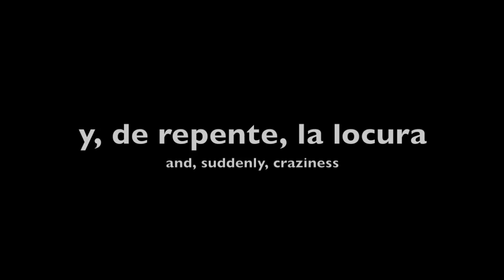4 ISLANDERS, 4 TRIDENTES HOBIE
De 6 que hay, 4 tridentes hemos salido a disfrutar navegando por el sur de Gran Canaria. No mucho viento, pero sí aceptable para disfrutar. Llegó a llovernos. Comimos en Puerto Rico y seguimos hasta playa del Cura. A la vuelta, volqué mi Tandem Island, objetivo: descubrir cómo darle la vuelta. Lo veremos en el siguiente vídeo, pero anticipo: NO ES FÁCIL.